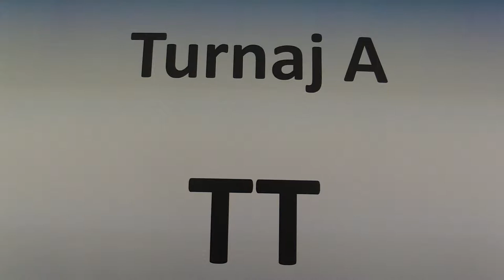TT 3.7.1. Tomasz Galuszka - Jakub Vančura 1:0